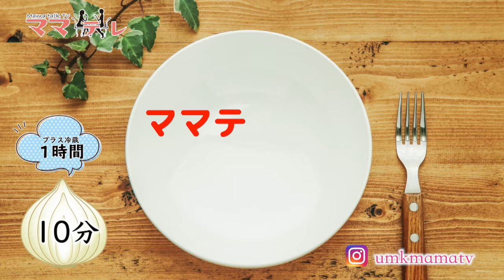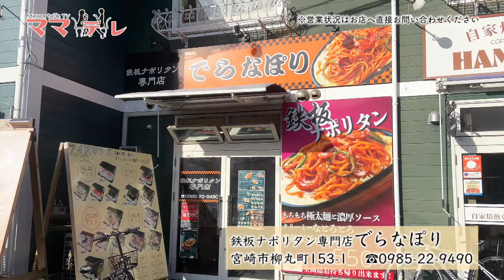おうちで簡単ラッピング！あっというまにおしゃれでかわいく包む UMKママテレ 2月13日放送